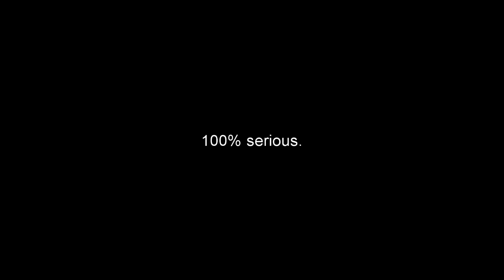CupcakKe - Queen Elizabitch | rick reviews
Notoriously raunchy rap star Cupcakke brings an undeniably entertaining (and perverse) twist to pop rap.

Artist: CupcakKe
Title: Queen Elizabitch
Label: Self-Released
Genre: Trap Rap / Pop Rap / Dirty Rap / "Hardcore" Hip-Hop
Rating: 7/10

Fav Tracks: Scraps, CPR, Biggie Smalls, Barcodes, Cumshot

Least Fav Tracks: Author